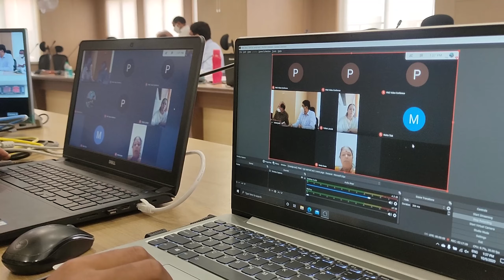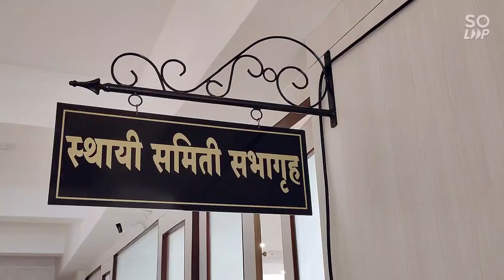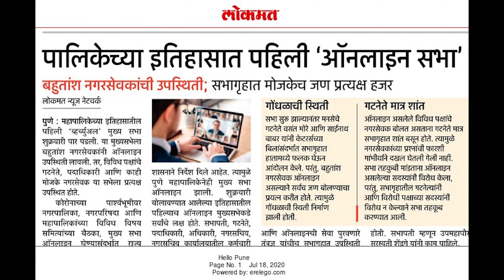Online Multicamera SetUp Behind The Scenes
So today I am sharing behind the scene video of our online multicamera setup which we do for government organizations,

When Central and State government issued the order to conduct all the meetings and events through video conferencing then Pune Municipal Corporation gave us the responsibility to make it happen,  All of us have been using various apps for video calling for many years video call is no big deal today, but the main challenge here we faced was to connect over 160 Corporators, making them properly visible and audible to the Mayor , Commissioner and other authorities sitting in the PMC hall, It was not as easy as we thought earlier, it was unpredictable when which person is going speak there was no set pattern, these people were not habitual to speak one by one also not everyone understand when they are on camera and when they should speak but we had to cover every leader properly so that the corporators sitting at home can see and listen properly, so we decided to cover the best possible angles of hall for better experience.

We used 8 cameras 3 of them were wide angle and other 5 was for close ups, Considering the size of PMC main hall It required hundred meters of four long wires and many 10-15-20 meter wires to connect cameras to the source, Various types of connectors, splitters, HDMI & SDI cables , TV Screens, Switcher and Web presenter etc.. For the system to work properly we needed fast internet connection for uninterrupted view and to make them stream properly the IT department of PMC really   worked efficiently as well as the sound department did the great job connecting all 170 mics in the hall to the one source.

It takes one full day to setup so we have to go a day before meeting to do setup, this pandemic time has taught everyone of us many things, from having literally no experience in the field of online streaming to working like a pro and delivering the best possible results, it has been great experience. Because there is no retake in this process on single mistake can ruin all the system, and there is no coverup for your mistake because it is going live everyone is watching you.

Our responsibility becomes even more important in this time of pandemic, all the important decisions of running city is being made through these conferences, We are trying to deliver better services day after day, Now we have added more equipment's and wireless cameras into our gears it has a range of 100 meters, now we can free handedly shoot and stream the best angles, I feel blessed that I had the opportunity to do this work, I hope you enjoy this video

( Note- This video is made of small clips which I shot for WhatsApp status purpose  there was no clear narrative, please ignore the shakiness and randomness)